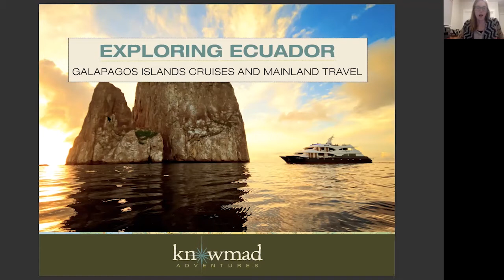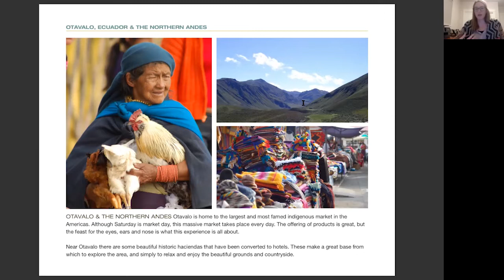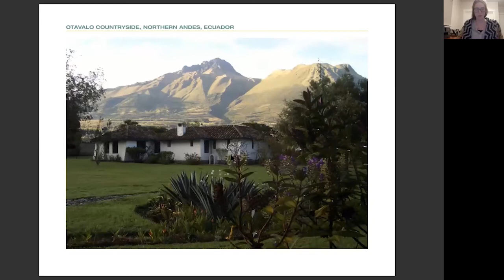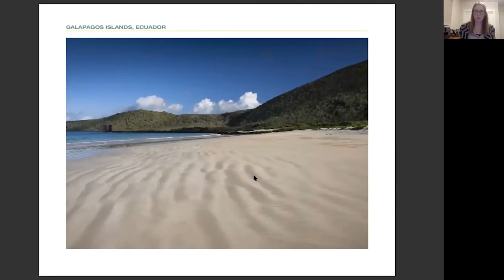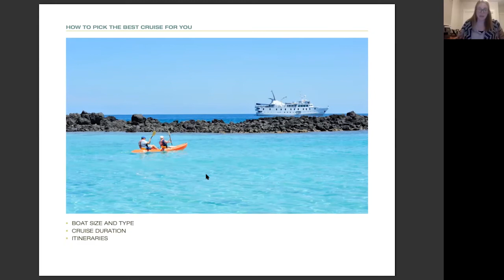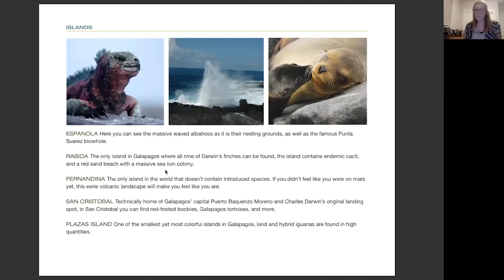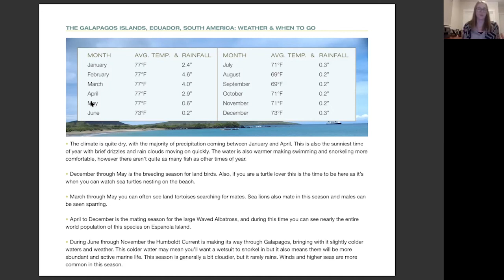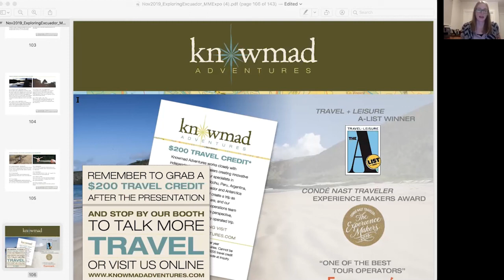Exploring The Galapagos Islands & Mainland Ecuador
Outdoor Adventure Expo - Virtual Presentation
Wednesday, November 19th 6:30pm
Presented By:   Renee Davies

The Galapagos Islands, some 600 miles off the coast of Ecuador, is one of the most unique, pristine and remarkable destinations in the world.

Ecuador is home to nearly every ecosystem imaginable.  Visits to Ecuador can include cloud forest, Andean Highlands, historic haciendas, remote indigenous communities, volcanoes, Amazon Jungle, colonial cities, and of course, the famed Galapagos Islands.

This presentation will show astounding photos of the Galapagos and mainland Ecuador, as well as share practical advice on everything from picking the perfect Galapagos cruise for you to where to go in mainland Ecuador and how to plan the perfect itinerary.